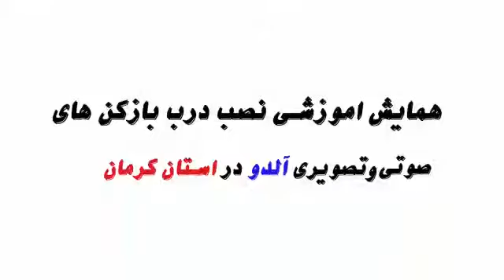کرمان تصویر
آقای مهندس مهدی مقیمی نژاد مدیریت شرکت کرمان تصویر
محصولات :
دوربین مدار بسته
دزدگیر اماکن
آیفون صوتی و تصویری
اعلام حریق
ارتباط داخلی

نمایشگاه مجازی صنعت ساختمان کرمان
نمایشگاه مجازی
kerman virtual fairs